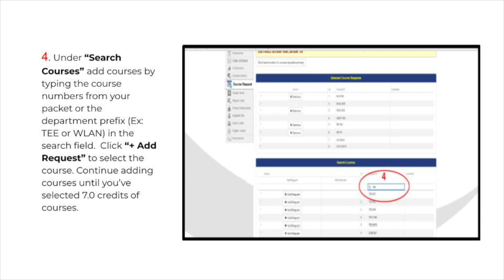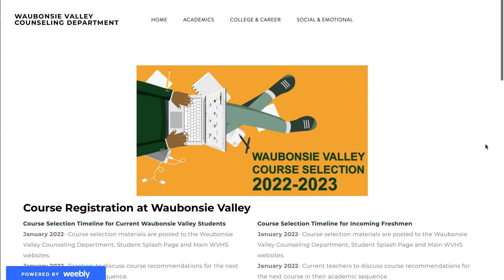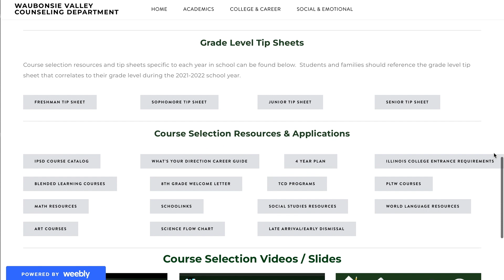Course Selection 2022-23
Course Selection Timeline for Current Waubonsie Valley Students

January 2022- Course selection materials are posted to the Waubonsie Valley Counseling Department, Student Splash Page and Main WVHS websites.

January 2022- Teachers to discuss course recommendations for the next course in their academic sequence.

January 19th- Course Exchange held at Waubonsie Valley. Students have the opportunity to visit four course presentations to learn about opportunities for the 2022-23 school year.

January 21st-January 30th- StudentVue & ParentVue are open to view teacher recommendations and select additional courses. Course selections should be entered by January 30th. Courses are NOT filled on a first come first served basis. All course requests received by this date will receive equal consideration. Students and families may log into StudentVue / ParentVue and complete course registration over multiple sessions.

January 31st-February 18th- Current high school students meet with counselors to finalize course selection. Meetings will take place during the student's assigned Math class.

February 18th- Last day for current high school students to request level changes. Contact academic department chair to discuss level change.

May 2021- Course requests are viewable in StudentVue / ParentVue to verify registered classes.

May 16th-May 27th- Students may request elective changes. Requests must be received in writing by counselor and will be processed on a space available basis. Requests received during this window are not guaranteed. Level changes must be approved by academic department chair.

Mid August- Schedules viewable online through StudentVue / ParentVue. Schedules are not finalized until the first day of school and may change after their initial posting